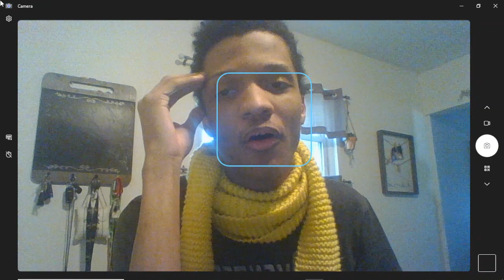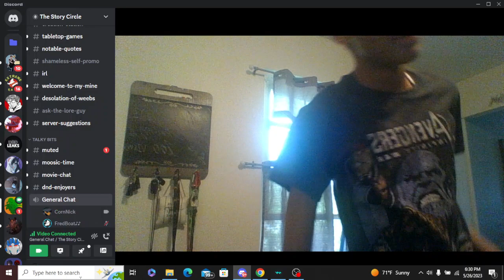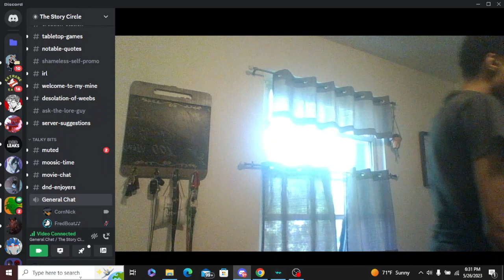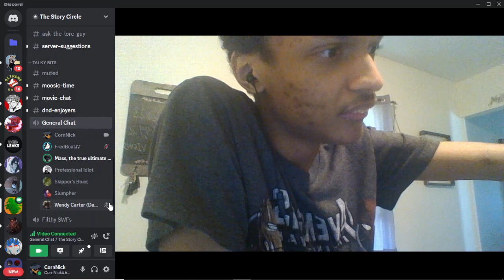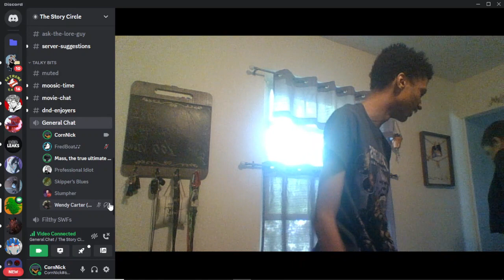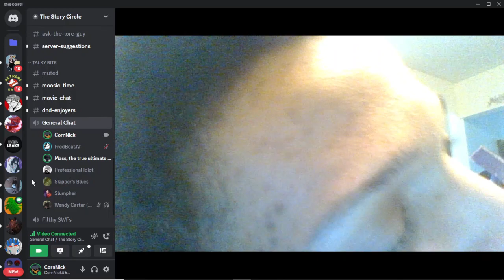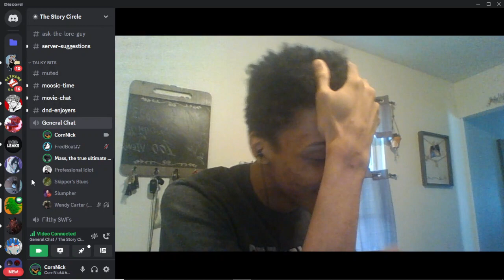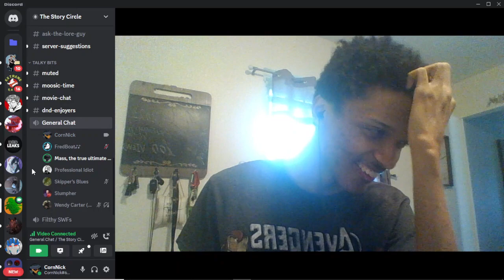I eat a ghost pepper and die a bit. 100 sub special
hey, I eat a ghost pepper and die.
But I would like to thank you all for the 100 subs.
thumbnail made by Edgydragon from Twitter